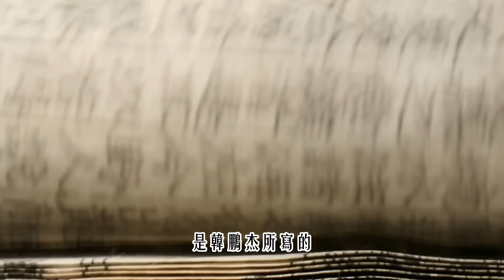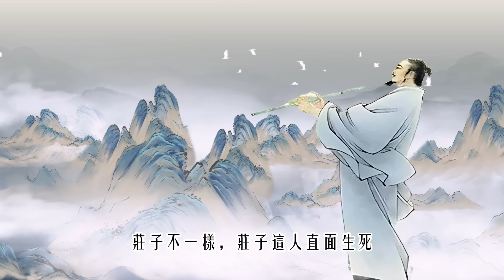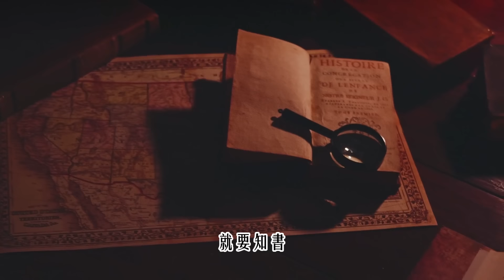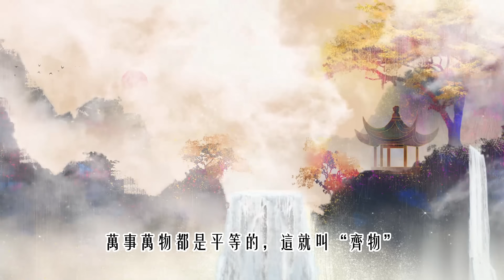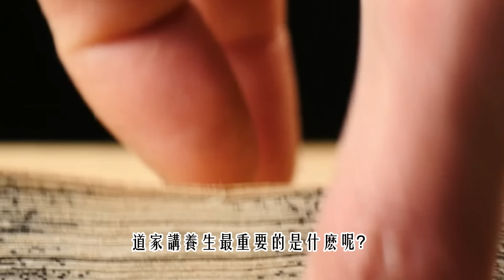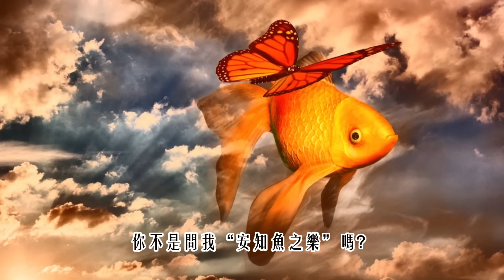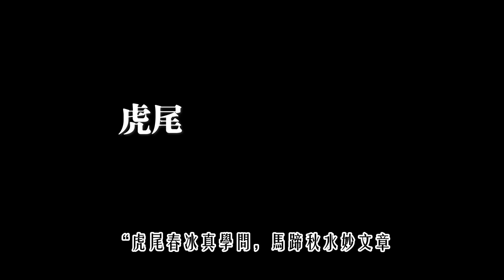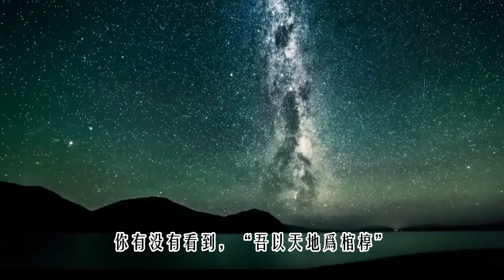生命的自由與幸福之書。三個角度解讀《莊子》，為你揭開無常人生的幸福密碼！莊子 人生哲學 《人間世》《齊物論》《養生主》《德充符》《大宗師》《應帝王》《逍遙遊》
❤️ 读书、创富、成长、迭代，让我们一起走向成功！

生容易，活容易，生活太不容易。在無可奈何的現實之前，如何保持精神的獨立與自由？「那就改變對世界的看法吧！」莊子如是說。這位戰國時期的大哲學家，為我們揭開無常人生的幸福密碼。

你將獲得：
了解莊子其人其事其書
簡單易懂，把握《莊子》核心內容
從古人思想，汲取今日幸福生活的智慧
獲得閱讀經典書籍的新視角

影片目錄

00:00  前言

00:50  一、知人

10:16  二、知书
13:22  內篇
15:16  內篇1、 《人間世》
17:58  內篇2、《齊物論》
24:12  內篇3、《養生主》
26:32  內篇4、《德充符》
28:45  內篇5、《大宗師》
30:22  內篇6、《應帝王》
31:15  內篇7、《逍遙遊》

37:24  外篇
38:01  外篇1、《馬蹄》
39:23  外篇2、《秋水》

40:32  三、知「道」
41:54 知道1、齊萬物
42:41 知道2、齊是非
43:41 知道3、齊生死

48:18  總結

如果看完這支影片後你有點小啟發，那真是太好了！我想請你幫個忙：

2.如果你覺得我說的有點意思，分享給你的小夥伴們吧，讓我們一起掀起一波「智慧分享」熱潮！
3.如果你有什麽問題、疑慮或者只是想聊聊，別害羞，在評論區留個言吧。我會在那裏等著你的問題，我們一起加入思考和財富的歡樂冒險之旅吧！加油！